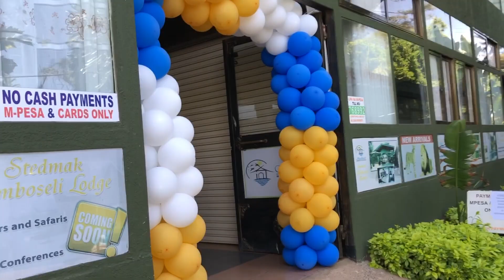Spend My Leave Week With Me | The Kenyan Business Shower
Do you take leave during the year as a business owner? I took leave and vlogged my leave week which I wish was longer lol. I resumed my walk, baked my fave cake which almost backfired, had a burger because burger week was on and made more plans for The Kenyan Business Shower which you'll get to see in this video. Enjoy and let me know whether you'd like me to do more vlogs.

`⭐ FOLLOW THE KENYAN BUSINESS SHOWER TO KNOW WHEN THE NEXT EVENT WILL BE ⭐

I've divided the videos into different playlists to make it easier for you to find what interests you the most. select your preferred playlist and binge away!